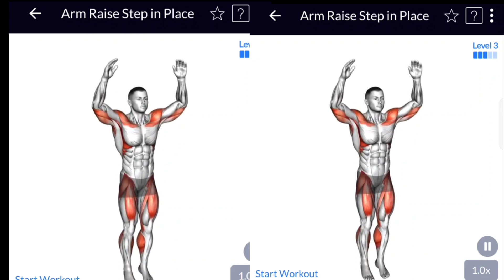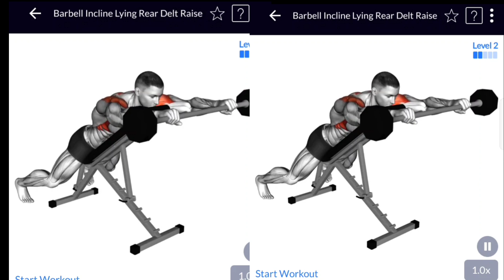most Popular Exercises shoulder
shoulder workout